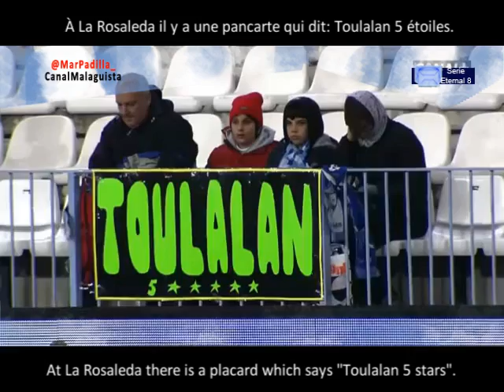Toulalan subtitles subtitulado.wmv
ENGLISH TEXT
At La Rosaleda there is a placard which says "Toulalan 5 stars".
Something good will have done this player to deserve such a compliment
He is not an usual player. He is not the stereotype of player we are used to.
And especially he  possesses a figure that calls the attention.
slouch, grey haired and a look which makes you doubt about his physical condition.
But do not get wrong. He's only 29 and he's the main piece in the middle field of Málaga CF
His football deployment provoques he receives some hard fouls
but Toulalan is a quiet man. He explains himself by his gestures.
And then what a better idea than refueling to carry on with his peculiar match?
He is a specialist in ball robbery
He covers all the field and always with success.
He's a play destroyer machine.
But remember, do not get wrong.
In spite of his appearance he can do this during the extra time.
Jéremy Toulalan. Pure deployment. Pure courage.
A player who does not leave any doubts: he gives everything every match.
FRENCH TEXT
À La Rosaleda il y a une pancarte qui dit: Toulalan 5 étoiles.
Ce joueur aura fait quelque chose de bon pour mériter cet éloge.
Il ne s'agit pas d'un footballeur habituel. Il ne correspond pas au stéréotype du joueur auquel nous sommes habitués.
 Et surtout il possède une figure qui attire l'attention.
Des épaules tombées, des cheveux blanches et surtout une apparaince qui met à un doute sa condition physique.
Mais vous ne vous trompez pas, il a 29 ans et il est l'axe du milieu de terrain de ce málaga
Son activité lui fait recevoir quelques mauvaises fautes
mais Toulalan, lui est un homme de peu de mots. Il s'exprime par des gestes.
Il n'y a rien de mieux que de s'hydrater un peu pour continuer son match propre
il est un spécialiste de la récupération du ballon
il est partout sur le terrain
il est présent dans toutes les zones du terrain
et toujours avec récompense
Il est une machine à detruire le jeu
mais souvenez-vous, ne vous trompez pas
Malgré son apparence  il est capable de faire ça durant la prolongation
Jérémy Toulalan: Pure dignité pure activité
Un joueur qui fait l'unanimité. Il donne tout à chaque match.